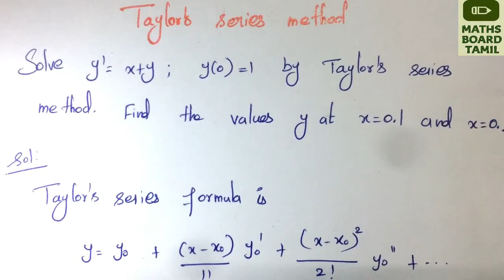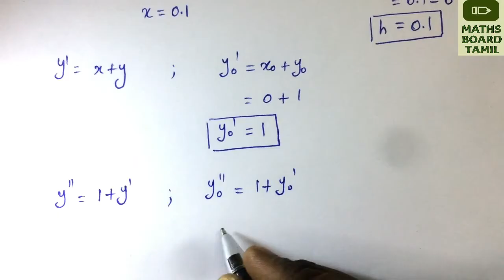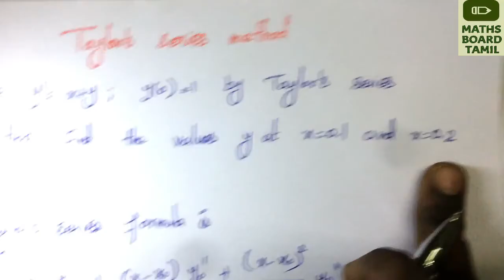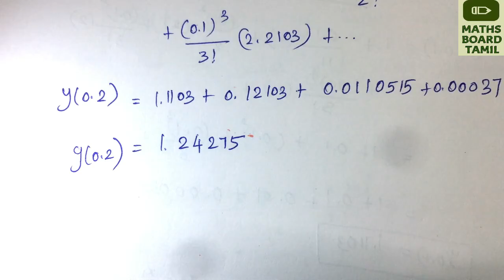Tailor's Series Method | Numerical Methods in Tamil | Maths Board Tamil